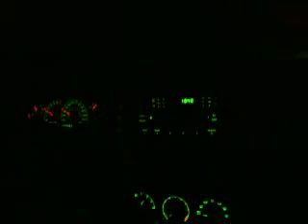Driving home from SoulFest 2009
Some of the things discussed:

-A brief recap of day 4 of SoulFest 2009

-Why stalking people is just not a good idea (other than the fact that it's illegal)

-Men at festivals that shouldn't be walking around shirtless